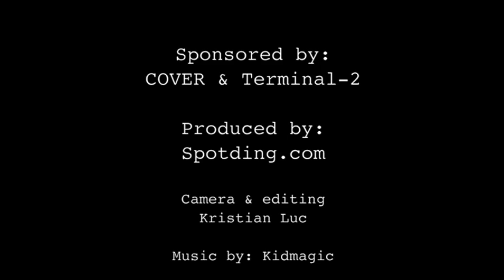BLOGGER CAMP / CFW SS11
"A day with Facehunter"
COVER magazine / Terminal - 2